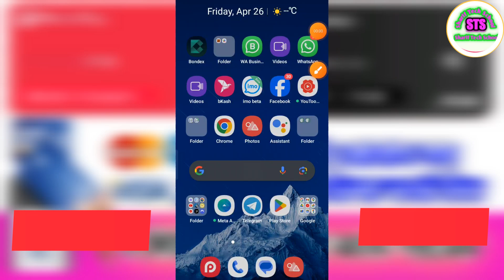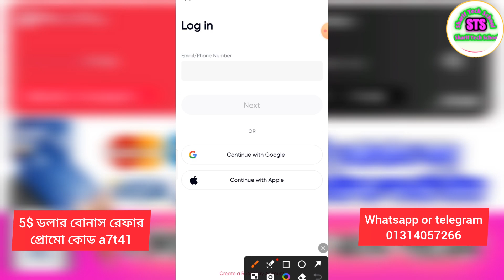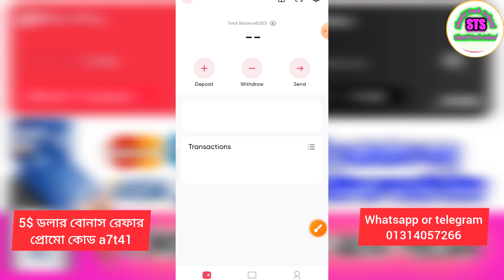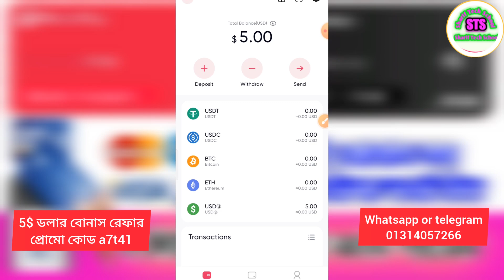Redotpay VisaCard 10$Free 50% Offer Virtual Visa card in Bangladesh No Passport Promo code 2024.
Redotpay VisaCard 10$Free 50% Offer Virtual Visa card in Bangladesh No Passport Promo code 2024. Redotpay card Promo code virtual visa card 10$ claim free buy Redotpay virtual card 2024.How To get Redotpay visa card free 5$ claim | Redotpay virtual visa card Promo code 2024!
🔥💳 How to Buy Redotpay Visa & Master card Online in Bangladesh 2024 💳💰
Struggling to buy a Visa or Mastercard in Bangladesh? This video's for YOU! I'll show you exactly how to get a Redotpay Visa Mastercard online, hassle-free! This card is perfect for:
YouTubers like me who need to make online purchases
Anyone who wants to shop internationally
Verify your Redotpay account ✅
Deposit and withdraw money
Boost your Facebook ads with your Redotpay card
Plus: I'll answer all your burning questions about Redotpay, including:

What is Redotpay bd?
How to get a Redotpay card in Bangla? 🇧Դ
Can I buy a virtual Redotpay card?
Don't wait! Get your Redotpay Visa Mastercard today and unlock a world of online possibilities!  This video is in Bangla 🇧Դ

Keywords I covered :
RedotPay Visa card account
RedotPay account creation
RedotPay full verification
RedotPay card Bangladesh
RedotPay withdrawal
RedotPay Bangladesh
RedotPay tutorial
RedotPay Bengali
RedotPay guide
Online payment solution
Virtual card creation

redotpay
redotpay card
virtual card
dual currency card
credit card
virtual visa card
redotpay withdraw
master card
redotpay bangla
binance
redotpay app
best crypto card games
redotpay dollar card
redotpay offers
redotpay card offers
redopay card
redotpay card in bangladesh
online shopping
make money online
usd to redotpay
best dual currency card in bangladesh
credit card bangla
redotpay visa card free
atm card
virtual debit card
redotpay kyc submit
redotpay card offer
redotpay dollar card offer
redotpay offer 2024
redotpay offers 2024
redotpay card problem solve
redotpay dollar send
redotpay dollar send personal to personal
convert to rupay credit card
visa to rupay credit card
unlimited virtual visa card
how to use a virtual credit card
virtual card number
how to use rupay credit card
virtual debit card apply online
best virtual rupay credit card
redotpay refer code a7t41
redotpay card activation
redotpay kyc problem solve
virtual master card free
debit card free active
credit card free active
redotpay diposit
redotpay card english
redotpay dollar send to another redotpay account
virtual card redotpay
redotpay dollar send to another redotpay account id
redot pay profile problem solve
redotpay verification failed
redotpay how to kyc
redotpay visa card in bangladesh
redotpay insufficient balance
redotpay card not active
redotpay kyc solution
redotpay profile problem
redotpay kyc verification
redotpay kyc problem
redotpay problem
redotpay insufficient 2024
redotpay kyc
redotpay card fb boosting
redotpay account dollar
redotpay account dollar send
master card free active
redotpay card active
redotpay card bangla 2024
redotpay usdt dollar send
redotpay send dollar
how to use rupay card
redopay dollar card
redopay dollar send
redotpay up to 50% off
redopay virtual card
credit card free visa card master card
visa card
redotpay card up to 50% off
mastercard
redotpay 5 dollar bonous
get redotpay card up to 50% off